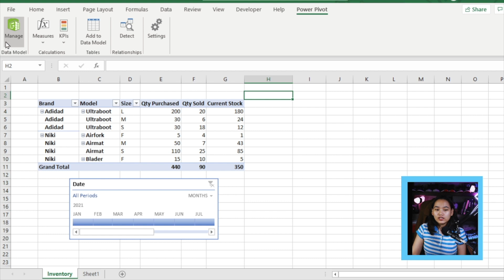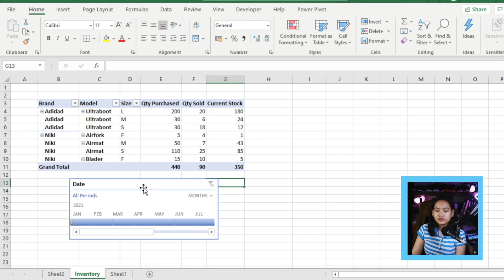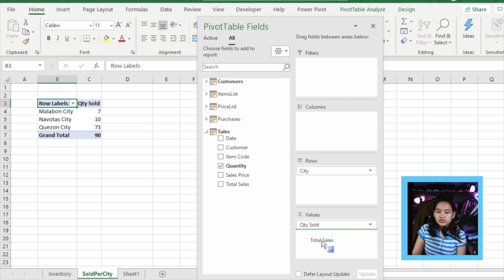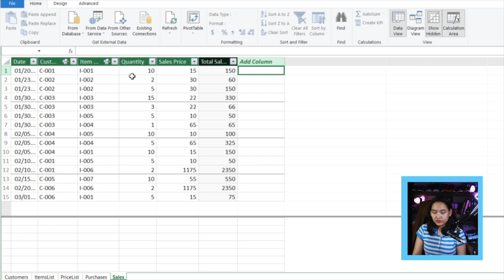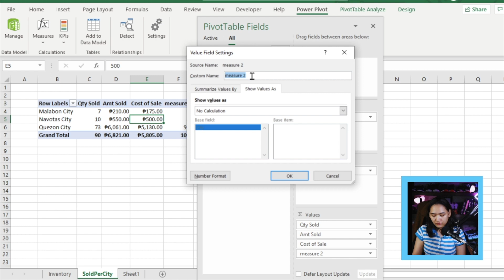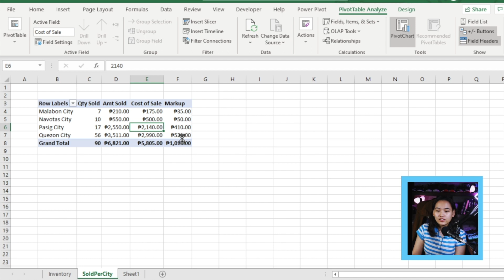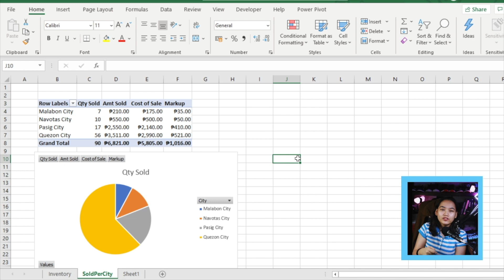POWER PIVOT Part 2: Sales per Region and Markup (lagyan na rin natin ng CHART)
In this video, we use POWER PIVOT to create a sales and markup report based on multiple files. Para sa mga pagod nang mag-copy paste, format, SUMIF, COUNTIF, etc.

Apply for your Citibank credit card and get Php5,000 worth of vouchers